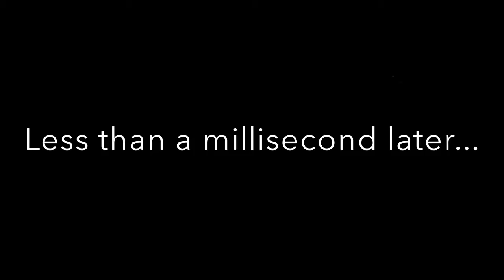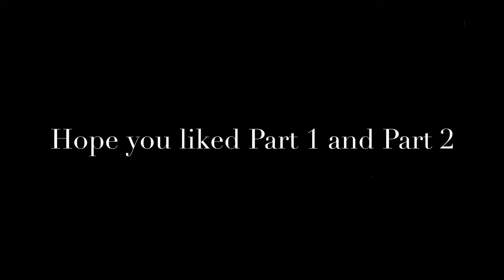Cathing the Evil Scammer Part 2 FINNAL (skit)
Exciting and fun, Finally caught the evil scammer

Actors: yeetinskeetin231, XDicyunicorn2, thebbrino